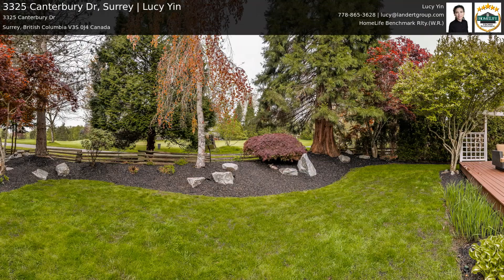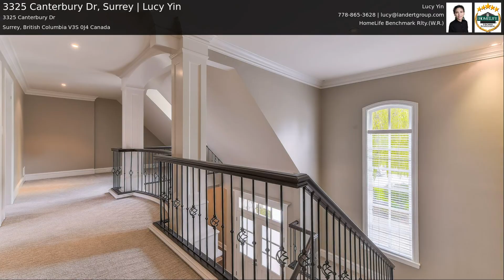3325 Canterbury Dr, Surrey | Lucy Yin